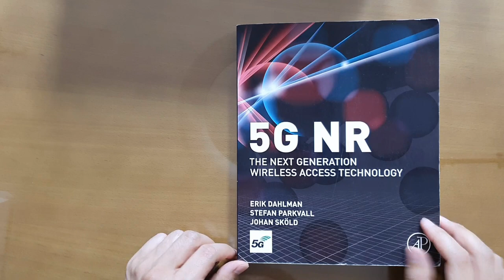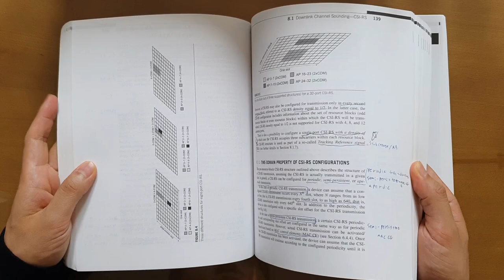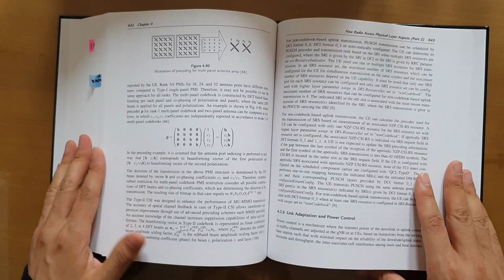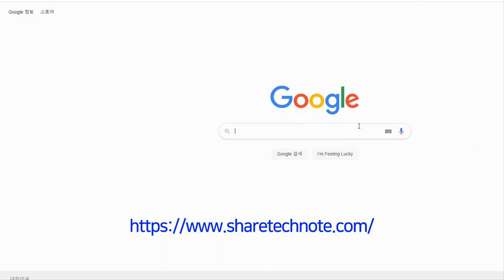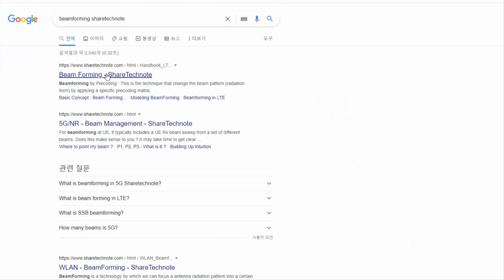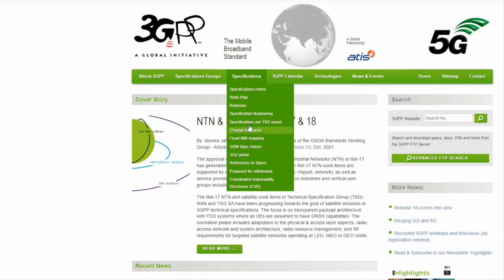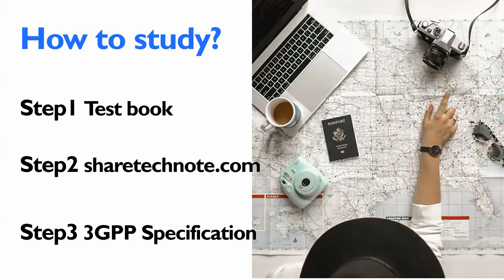How to study 5G NR (Eng)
Recommend books
 - 5G NR, Dahlman, Parkvall, Skold
 - 5G NR, Ahmadi
 - 5G New Radio in Bullets, Chris Johnson

5G NR Access RAN beamformin 공부 방법
call flow